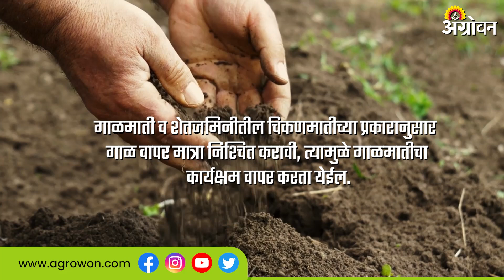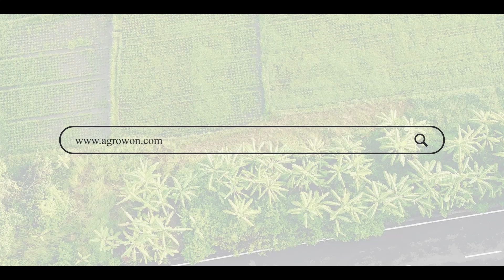Soil Fertility: जमीन सुपीकतेसाठी शेतात गाळ टाकण्याचं प्रमाण कसं ठरवाल?| ॲग्रोवन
उन्हाळ्यामध्ये धरणाचं पाणी किंवा एखाद्या तलावातील पाणी कमी झालं तर अशा ठिकाणचा गाळ मोठ्या प्रमाणात शेतात टाकला जातो.  मात्र गाळमाती कोणत्या जमिनीत मिसळावी?, किती प्रमाणात मिसळावी? याशिवाय माती मिसळताना काय काळजी घ्यावी? याविषयी माहिती नसल्यामुळे गाळमातीचा अपेक्षित परिणाम मिळत नाही.

In summer, if the water of the dam or the water in a pond decreases, a large amount of sludge soil from such a place is dumped in the field. But in which land should the sludgesoil be mixed?, To what extent should it be mixed? Apart from this, what care should be taken while mixing the sludgesoil? Due to lack of information about this, the expected effect of the sludgesoil is not obtained.